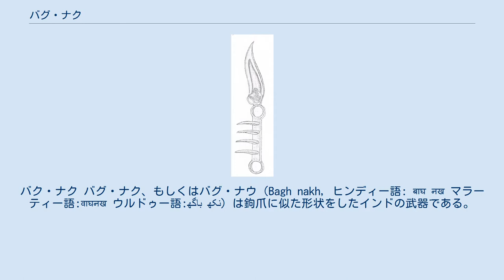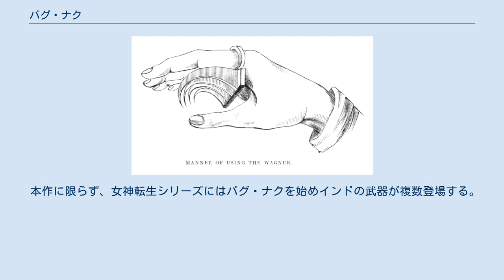バグ・ナク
バク・ナク バグ・ナク、もしくはバグ・ナウ（Bagh nakh, ヒンディー語: बाघ नख マラーティー語:वाघनख ウルドゥー語:باگھ نکھ）は鉤爪に似た形状をしたインドの武器である。
ヒンディー語で「虎の爪」を意味するこの武器は、手の内に隠せるほどの小型武器であり、盗賊や暗殺者が好んで使用した。
 バグ・ナクを手にはめた状態 バグ・ナクは手の平に収まる大きさの鉄板に、鋭い鉤爪が4本あるいは5本ほど伸びている。
鉄板の両端には輪っかがそれぞれあり、人差し指と小指にはめて使用する。
 バグ・ナクで攻撃する時はまさに爪で引っ掻くように、手の平を相手に向け指先を曲げると、バグ・ナクの鉤爪が指の腹に乗って指先の力を込めることができる。
バグ・ナクで引き裂かれた傷は複数の裂傷となり、治癒を困難とする。
 アフザル・ハーンの腹にバグ・ナクを食い込ませるシヴァージー 隠し武器という性質上、バグ・ナクがいつの頃に誕生したのかはっきりとした年代を特定するのは難しいが、ラージプートの暗殺者集団によって毒を塗ったバグ・ナクが使われだしたとされる。
 バグ・ナクが歴史の表舞台に登場したのは、17世紀のマラーターの指導者にして、マラーター王国を創立したシヴァージーが使用した時である。
ビジャープル王国から独立するべく、コンカン地方に一大勢力を築いていたシヴァージーらマラーター勢力に対して、1659年5月、ビジャープル王国はアフザル・ハーンを大将とする討伐軍を派遣した。
居城を包囲されたシヴァージーは同年11月10日に降伏を装いアフザルと面会。
アフザルに抱擁するそぶりを見せると手の平に隠し持ったバグ・ナクでアルザルの腹を裂き、怯んだ隙に懐の短剣でとどめを刺した。
 シヴァージーが暗殺に用いるなど、盗賊や暗殺者の武器としてのイメージが強いバグ・ナクだが、「ナキ・カ・クスティ」（Naki ka kusti, 「クロー・レスリング」の意）と呼ばれる武闘試合において、バグ・ナクをはめた闘士同士の試合が行われており、その興行はイギリスの植民地下にある間も密かに続いていた。
フランスの旅行家、ルイ・ルッスレ（1845～1929）は1864年から1868年の間インドを旅行しているが、64年にバローダー（現在のヴァドーダラー）で土地のラージャによって催されたナキ・カ・クスティの地下興行を記述している。
 その手の平に装着した武器は、紐によって右手に固定されていた。
バングーによって酩酊した男たちは、互いに挑みかかり、虎のように顔や身体を引き裂いた。
額の皮は細く切り刻まれてぶらざがり、首の骨や肋骨が露出し、たまに片方あるいは両方が出血多量で死に至る。
興行主は彼ら決闘者が互いに傷つけ合う光景を見てえらく興奮していた。
 時代は下って第二次世界大戦後、分離独立を巡って激しい対立が起こったコルカタで、1946年11月10日にイスラム教指導者にしてパキスタン建国の父であるムハンマド・アリー・ジンナーが「直接行動の日」を呼びかけた。
奮起したイスラム教徒が暴徒化しヒンドゥー教徒と闘争を繰り広げて結果、数千人が犠牲となった（コルカタ虐殺）。
その後、西ベンガル地方では両教徒が分離するようになったが、この時ヒンディー教徒の女子児童たちは学校に通うにもバグ・ナクを隠し持って登校したという。
 ビチュワ・バグ・ナク シヴァージーがアフザルにとどめを刺した短剣はビチュワ（「サソリの尾」という意）と呼ばれる牛の角に握り手を付けた武器である。
このビチュワとバグ・ナクが合体したビチュワ・バグ・ナクという武器も登場する。
外見はバグ・ナクの側面にビチュワを模したナイフが伸びているといった形状である。
 その特殊な形状から、バグ・ナクは漫画やゲームなどでも登場する。
 バグ・ナクには「装着した状態で拳を握ると、指の狭間から鉤爪が飛び出す」といった説明がよくなされる。
だが、拳を握った状態だと手の平の内側に収まるバグ・ナクの鉤爪は3本になるのが道理であり、漫画『バキ』最凶死刑囚編で死刑囚・柳龍光が用いたバグ・ナクも3本鉤爪のものである。
 現代に再現されたバグ・ナクには、最初から握り拳の状態で使うように設計された3本爪の物ある。
そうした現代版バグ・ナクを見て、拳の合間から出た鉤爪を、漫画『キン肉マン』でウォーズマンが使う鉤爪、「ベアークロー」のように使うことを想定してしまうかもしれないが、それでは指の間に爪が隠れている分、武器としての威力は期待できないと推測できる。
 前述の通り、死刑囚にて...